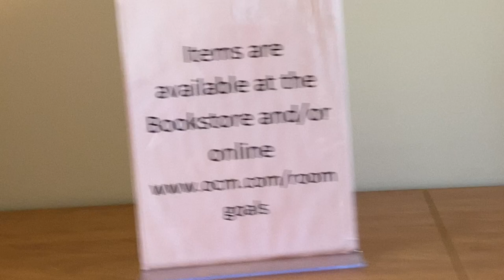Rowan University Campus Tour Vlog ♥️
Hey y’all so todays video is a college campus tour.Come with me to Rowan University.This college is very beautiful so I highly recommend this college if you want to go somewhere in NJ.Make sure to watch the whole video like comment share and subscribe